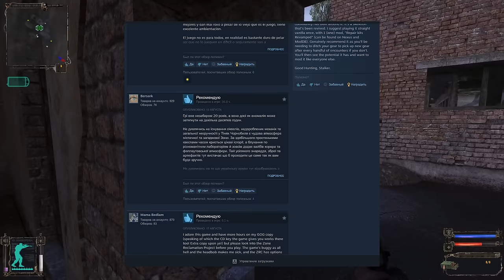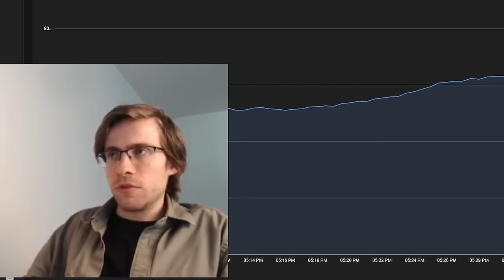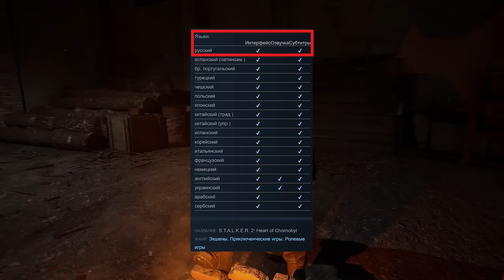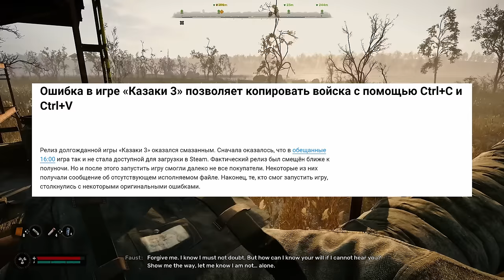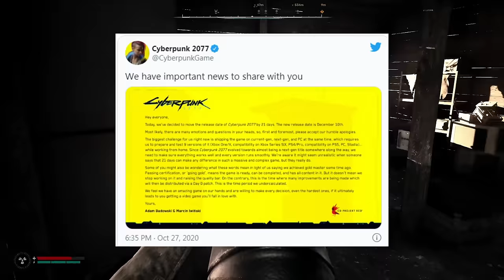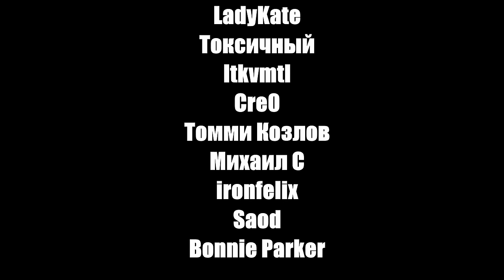STALKER 2 - СТОИТ ЛИ ЖДАТЬ?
Недавно показали новый геймплей очень ожидаемой многими STALKER 2. Пришло время о ней поговорить.
В видео обсудим значимость франшизы Сталкер, обсудим все скандалы связанные со второй частью и я попробую ответить на вопрос - стоит ли ждать STALKER 2.

Таймкоды:
00:00:00 Вступление
00:02:04 Роль франшизы STALKER
00:03:41 Мое знакомство со STALKER
00:04:23 Про комьюнити STALKER
00:05:41 Анонс STALKER 2 и первые трейлеры
00:07:01 Скандал с русской локализацией
00:08:23 Показали новый геймплей
00:09:01 Графика и даунгрейд
00:11:08 Геймплей
00:13:45 Возможные проблемы
00:16:14 Стоит ли ждать STALKER 2?